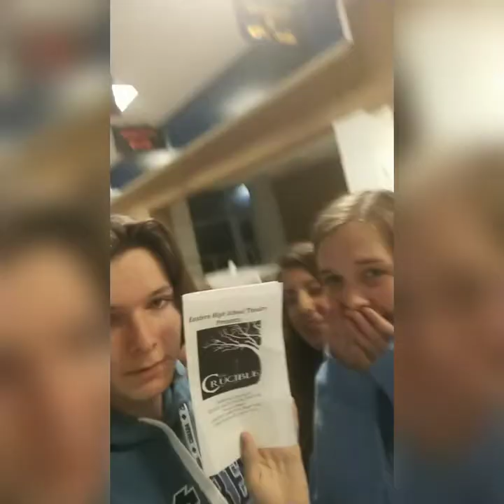Kentucky GSE Application 2020 - Garrett Scott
Thank you so much Kentucky GSE, I hope to see you this summer!